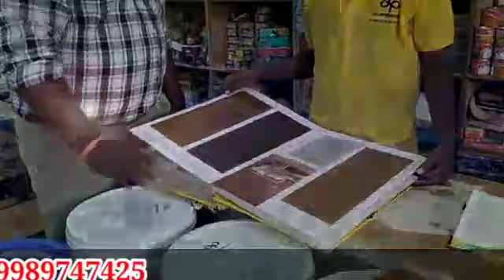Sri Sathaya Sai Glass & Plywood Centre Dharmavaram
Plywood Glass & Sanitary Shop